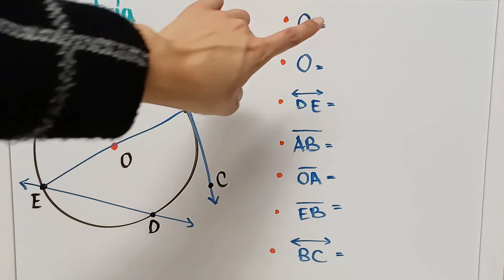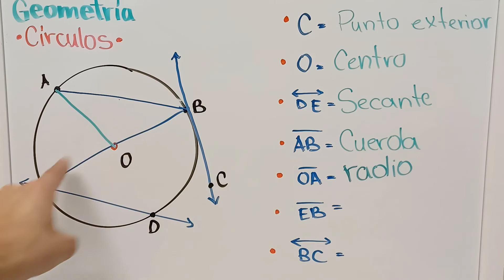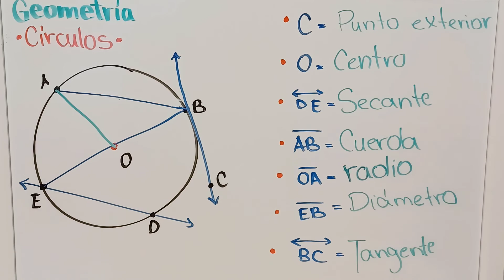Ejercicio con conceptos de los círculos - De fijo le va a tocar hacer este tipo de ejercicio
En este video vemos un ejercicio que es muy común cuando estamos estudiando los círculos.
El ejercicio consiste en que se nos da una figura en la que se presenta un círculo con varias líneas, puntos, rectas... y debemos colocar el nombre correcto al lado del símbolo que se nos proporciona. También puede ser que nos den el nombre del concepto y nosotros debamos representarlo en la figura.

¡Vamos, es súper fácil!